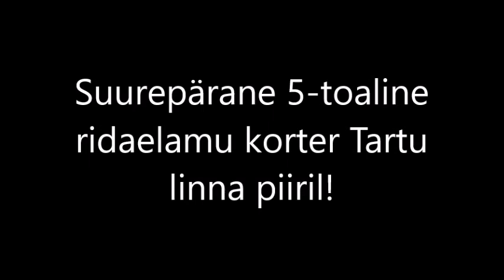Renoveeritud 5-toaline ridaelamu korter Tartu linna piiril!